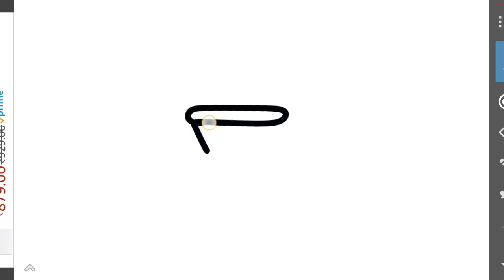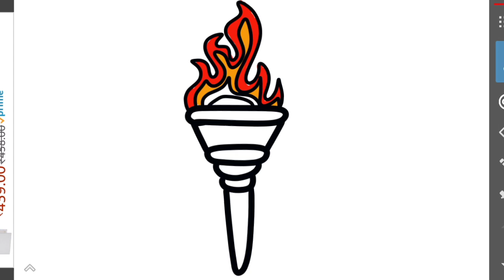मशाल का चित्र drawing coloring painting || mashaal drawing